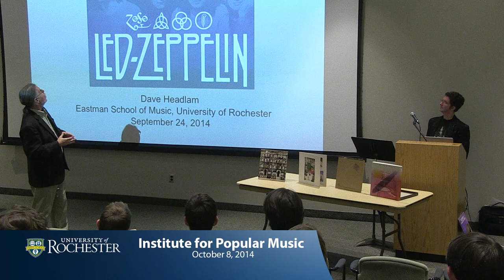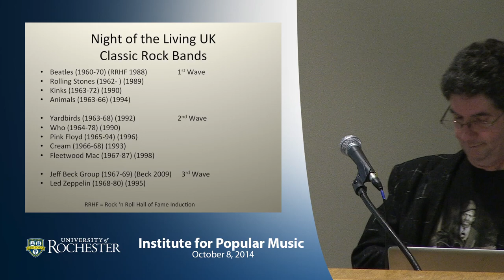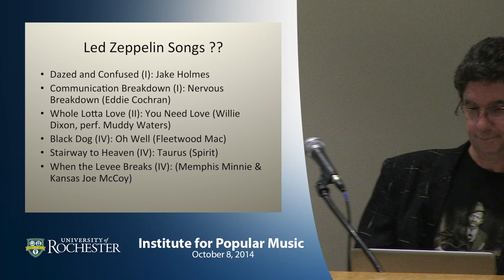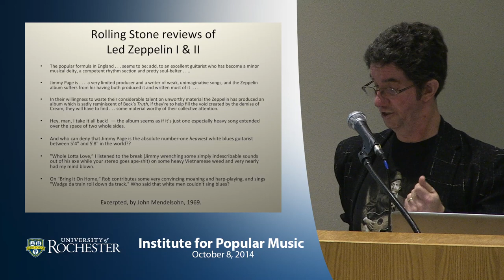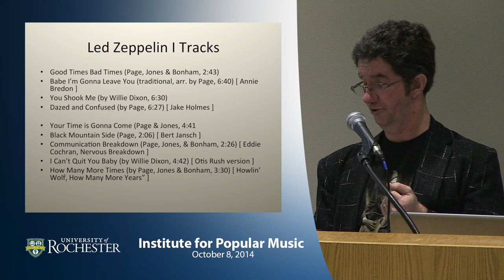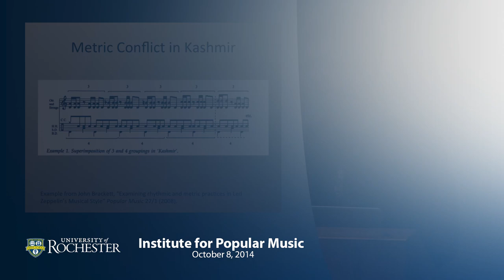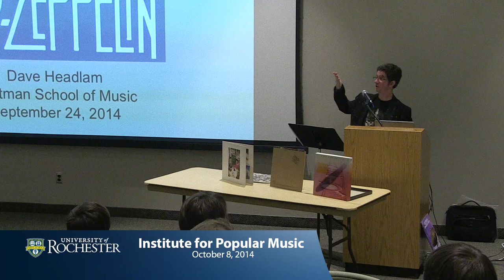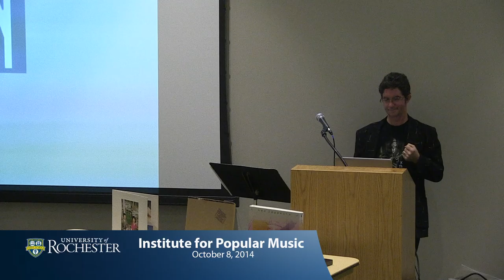"What Remains After the Song: Led Zeppelin, Inc." - Dave Headlam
"What Remains After the Song: Led Zeppelin, Inc."
Speaker: Dave Headlam (Eastman School of Music)